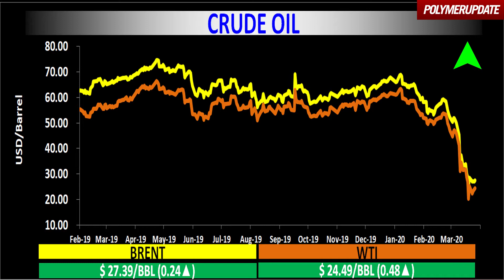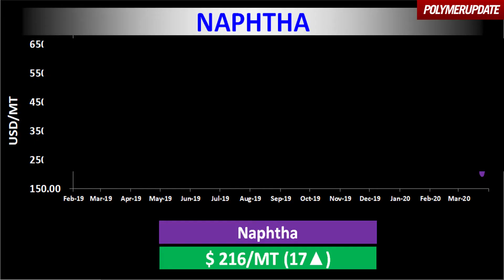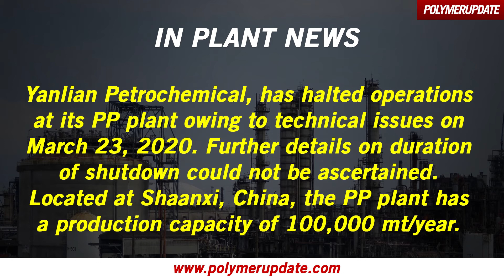Crude Oil Prices Rose on Wednesday